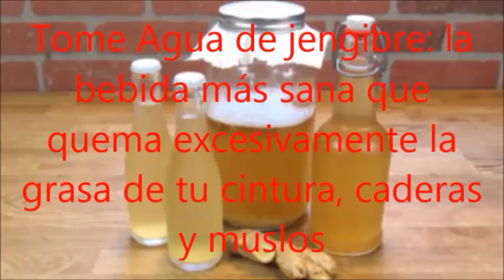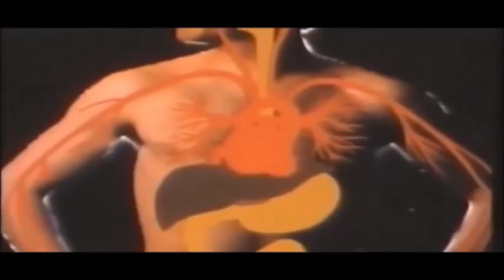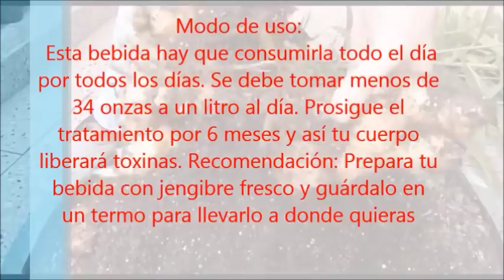Tome Agua de jengibre: la bebida más sana que quema excesivamente la grasa de tu cintura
Tome Agua de jengibre: la bebida más sana que quema excesivamente la grasa de tu cintura, caderas y muslos